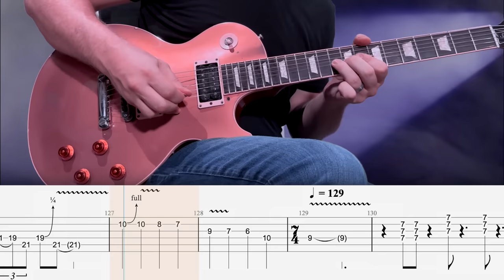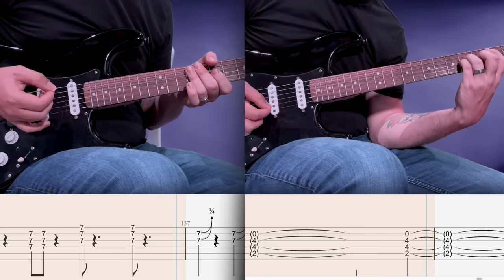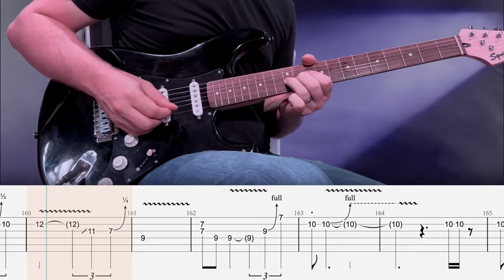Pink Floyd - Money - Guitar Tab | Cover | Lesson | Tutorial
▶  ISOLATED TRACKS
        +  MORE

Intro: 0:00
Verse: 0:29
Chorus: 0:56
Verse: 1:10
Chorus: 1:37
Solo 1: 1:50
Solo 2: 2:55
Solo 3: 3:38
Solo 4: 4:21
Verse: 5:03
Chorus: 5:29
Outro: 5:35